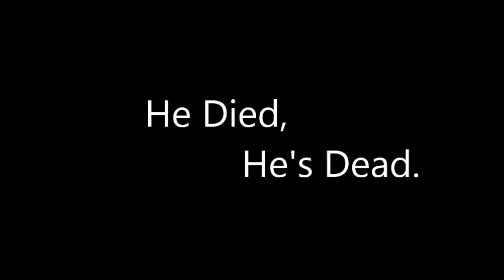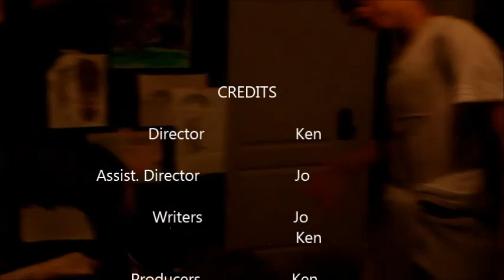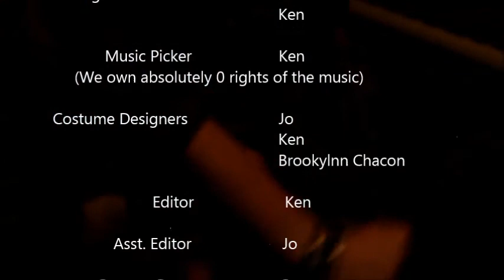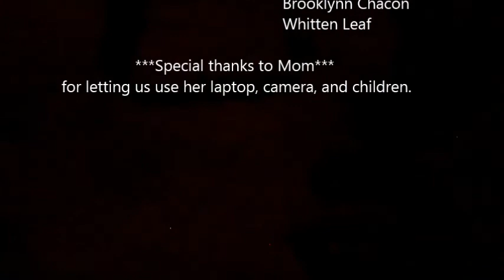He Died, He's Dead